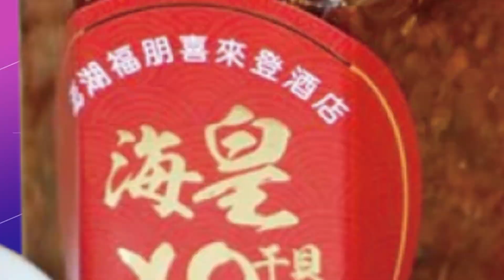【每日必看】雙碩士被爆抄襲! 林耕仁主動送資料捍衛清白｜原想沈慧虹接副市長? 黃珊珊批"政治操作"｜選舉戰略高地 20220907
0:00 張善政端政見 公車前20公里.Ubike前60分免費
2:40 原想沈慧虹接副市長? 黃珊珊批"政治操作"
4:03 雙碩士被爆抄襲! 林耕仁主動送資料捍衛清白
5:46 遭爆料名片抄襲中市議員 江和樹轟:炒作新聞
7:28 BA.1次世代疫苗首批300萬劑 王必勝:安排出貨
相關影片: